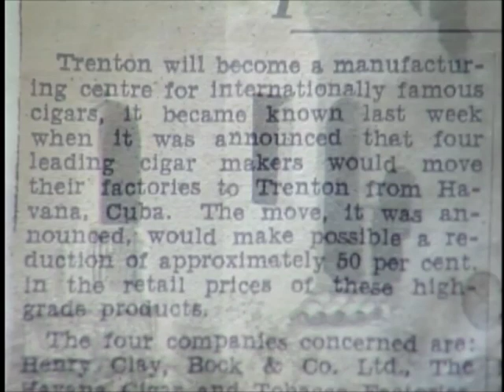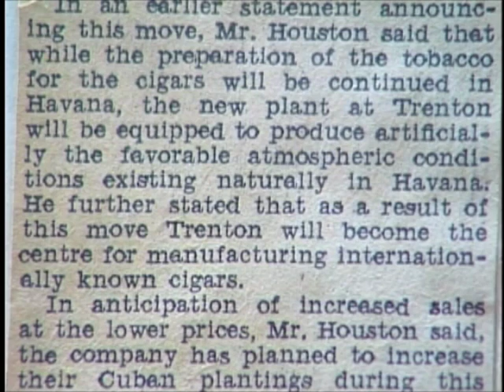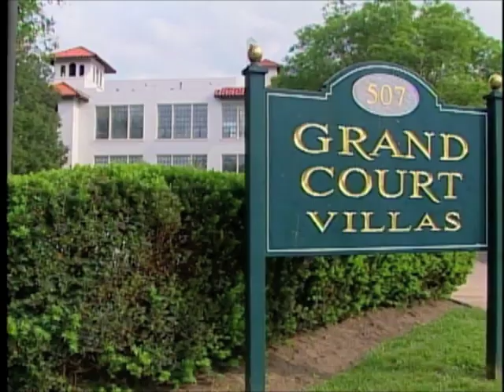Trenton Cigar Factory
History of the Cigar Factory building at 507 Grand Street in Trenton, NJ.